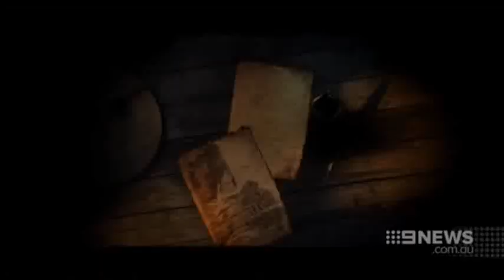Geelong's Tourism Film Clip on Ch 9 News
Ch9 News reports on Geelong's tourism film clip.